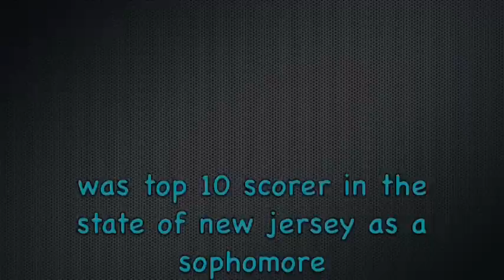Matt Siemons #12 Attack Lacrosse Sophomore Season Monroe Twp. High School NJ C/O 2013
Siemons (C/O 2013) #12 For the 2011 Season:
-NJ State Top 10 for Most Goals/Assists
-2nd Team All GMC
-3rd Team All State
-MVP for Monroe Falcons Offense
-Youngest member to reach the 100th point club as a sophomore on Monroe Twp'.s team

***Playing on Team Turnpike Elite this fall/winter/summer 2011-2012 season***

Matt Siemons... Meticulous Attack Torturing Teams All Over...
Remember the name, and watch out for #12!!!